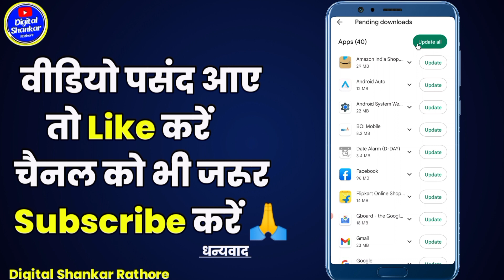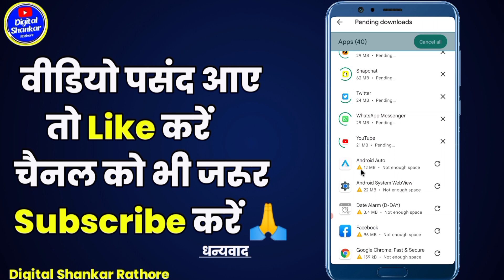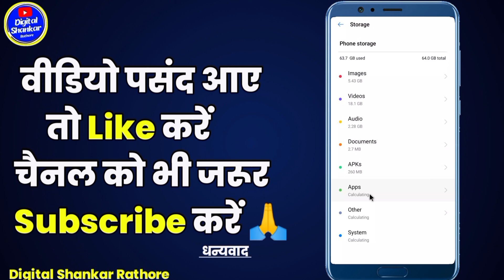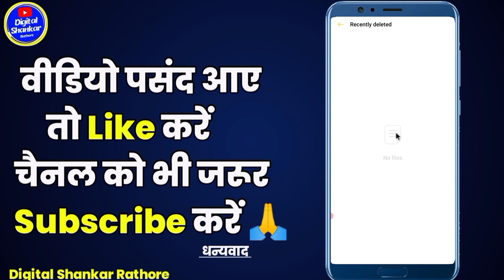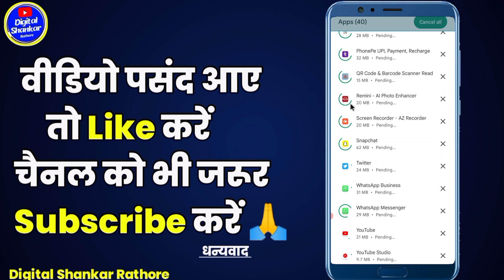Play Store se app update nahi ho raha hai | Play Store se app update nahi ho raha hai to kya karen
Your Queries👇
play store se app update nahi ho raha hai to kya karen
play store app update error
how to fix play store error checking for updates
how to solve app update problem
google play store error checking for updates
play store update problem